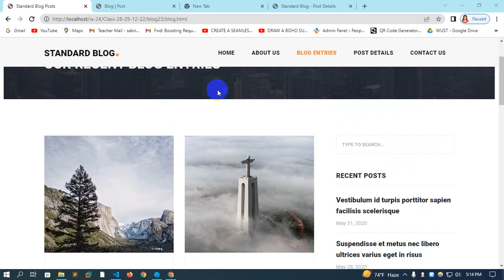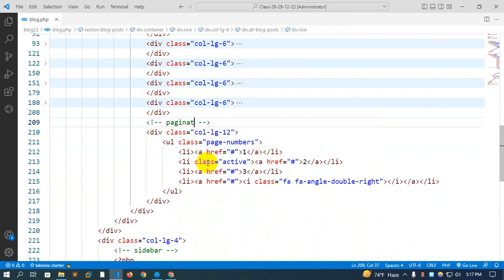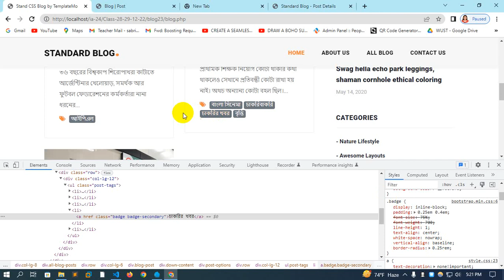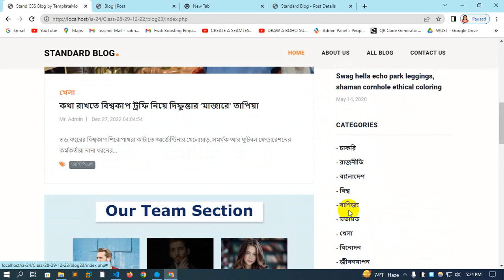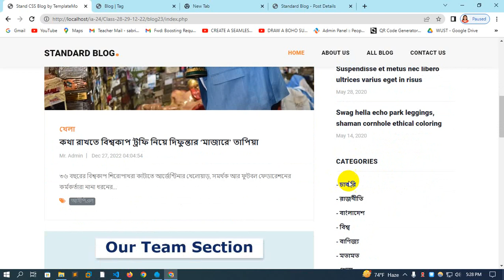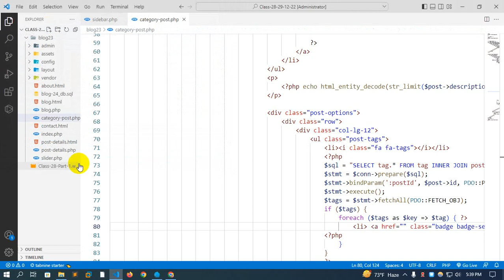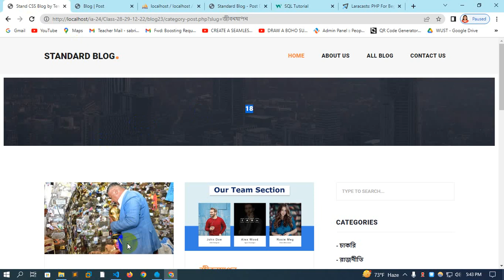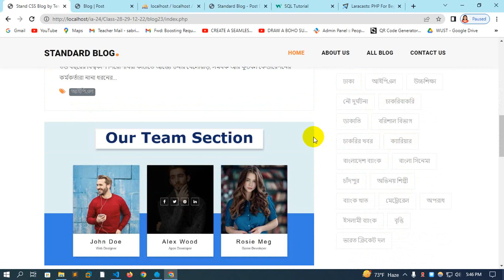Class-28-Part-2-All Blog post shown in frontend